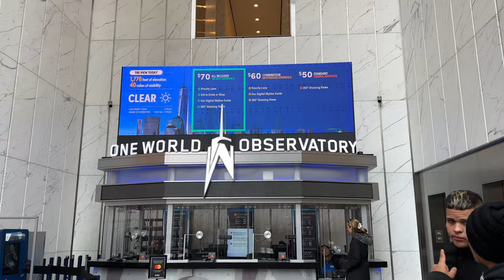il punto più alto di New York